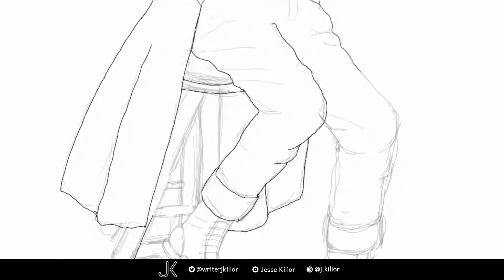Time lapse drawing my secondary main character Ilya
Hier zeichne ich Ilya, eine Figur aus meinem Fantasy Buchprojekt "Othersides - Der Aufbruch".

Ilya kommt aus Agambea, nördlich der Mauer. Er bekleidet dort einen angesehenen Posten, obwohl er sich eigentlich wünschen würde, ganz "normal" zu sein. Entgegen dem, was von ihm erwartet wird, engagiert er sich heimlich in einer Organisation, die die Wiedervereinigung der Länder herbeiführen möchte. Als er auf Erin trifft, beschließt er, ihr zu helfen, sich im für sie völlig befremdlichen Norden zurechtzufinden.
Er nutzt das jedoch immer mehr als Ausrede, um nicht seinen eigentlichen Verpflichtungen nachkommen zu müssen und die holen ihn irgendwann ein.

"Ilya ärgerte sich über sich selbst. Darüber, dass er ihr nicht alles erzählt hatte, dass sie es von jemand anderem hatte erfahren müssen. Warum war er so feige gewesen, warum? Am Anfang hatte er sie einfach nur nicht verwirren wollen, hatte Angst, dass das alles zu viel für sie war. Dann hatte das Ganze seine Eigendynamik entwickelt und irgendwann hatte er es ihr einfach nicht mehr sagen können. Noch mehr, er hatte verschleiert, was nur ging. Er war einem bescheuerten Traum nachgehangen. Dem Traum, nicht anders zu sein als alle anderen, keine besonderen Pflichten und Verantwortungen zu haben, frei zu sein.
Er war wütend auf seinen Vater, der ihn zu dem gemacht hatte, der er war. Der ihn jeden Tag unterrichtet hatte, unermüdlich, um die eigenen Fehler wiedergutzumachen." (Othersides - Der Aufbruch)

Wenn ihr mehr über Othersides erfahren wollt, schaut doch mal auf meinem Blog vorbei! Link im Channel Header.